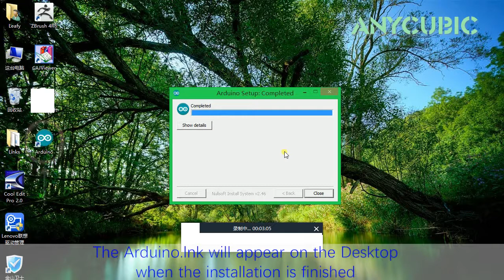2 Arduino Installation 20160927_ANYCUBIC Kossel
This serial of videos show how to setup the ANYCUBIC Kossel 3D printer.

Shenzhen Anycubic Technology Co., Ltd.
Focus on quality & affordable 3D printer |accessories |filaments